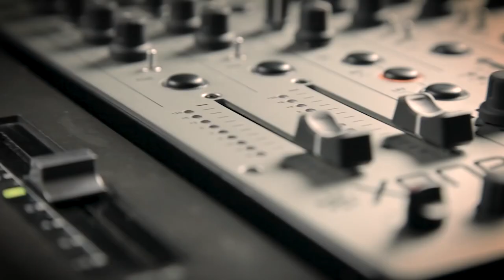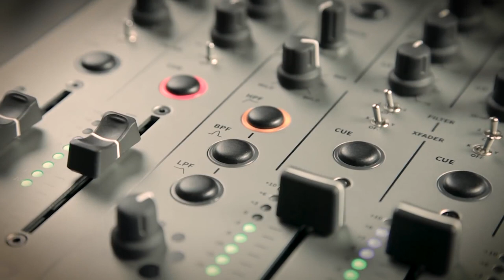ALLEN & HEATH - XONE96 - TUTO 1 : introduction (vidéo de La Boite Noire)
Tuto d'introduction sur la table de mixage ALLEN & HEATH XONE96.

La table de mixage XONE96 est dans la lignée de la désormais célèbre XONE92 de chez ALLEN & HEATH. Découvrez toutes ses fonctionnalités à travers cette série de tutos.

FICHE TECHNIQUE
- Technologie : analogique.
- Canaux : 6 + 2 (4 canaux ligne/phono EQ-4 bandes, 2 canaux envois/retours avec entrées micro EQ-3 bandes + 2 canaux auxiliaires).
- Égalisation : 4-bandes (canaux 1 à 4) & 3-bandes (canaux A et B).
- Cartes son : double 24 canaux (12 entrées / 12 sorties) USB 2.0 Mac compliant à 24 bits / 96 kHz.
- Midi : via USB et sortie Midi Din 5 points.
- Entrées ligne : 4 Rca (canaux 1 à 4)
- Entrées phono : 4 Rca (canaux 1 à 4), sélecteur LN/PH pour contrôle DVS.
- Entrées micro : 2 XLR (canaux A et B).
- USB : 6 (canaux 1 à 4 + canaux A et B).
- Sorties Master : XLR et jack.
- Sortie Booth (cabine) : jack TRS.
- Master Insert : jack TRS .
- Envois/retours : 2 envois (jack TRS) + 4 retours(2 jack TRS + 2 jack mono)
- 1 sélecteur ligne / haute impédance (Envoi 1 / Retour A)
- Filtres : 2 filtres VCF avec filtre passe-haut (HPF), filtre passe-bande (BPF), Filtre passe-bas (LPF). Fréquence et résonance ajustables, assignables au canaux 1 à 4 + A et B. Avec effet Crunch (distorsion harmonique contrôlée du signal).
- Connexions externes : RJ45 (X-Link pour connexion avec les contrôleurs Xone-K).
- Casques : 2 prises jack, 2 prises minijack, monitoring Split Cue (2 circuits d'écoute indépendants).
- Faders : VCA 60 mm interchangeables, avec sélecteur 3 types de courbes et vumètres 9 segments.
- Crossfader : InnoFader Mini VCA 45 mm interchangeable, sélecteur 3 types de courbes de crossfader.
- Headroom : 20 dB
- Bornes de mise à la terre : 2
- Prise électrique : IEC 3 points